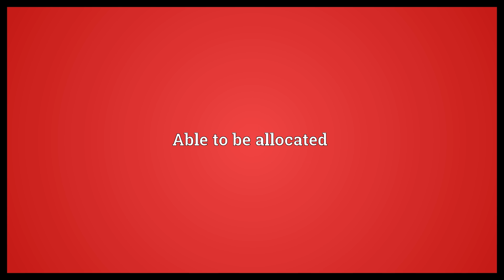Allocable Meaning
Video shows what allocable means. Able to be allocated.  Allocable Meaning. How to pronounce, definition audio dictionary. How to say allocable. Powered by MaryTTS, Wiktionary